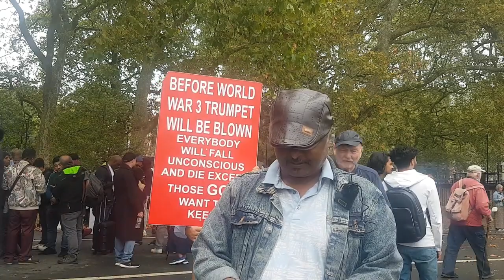Speakers Corner Uncle Sam & Saeed Why Did They Write Down The Quran Instead o